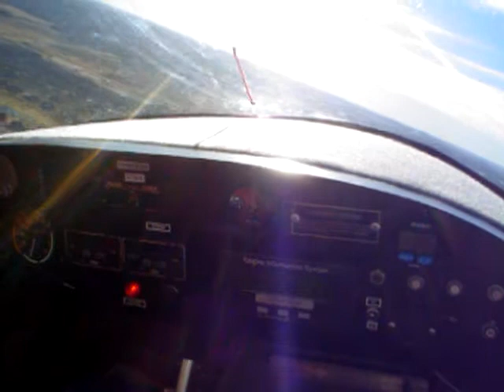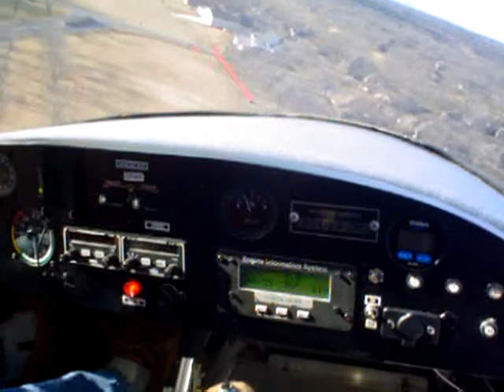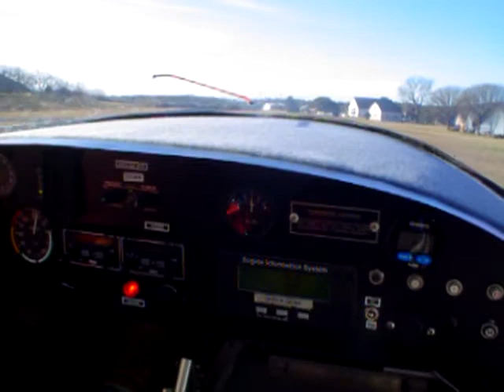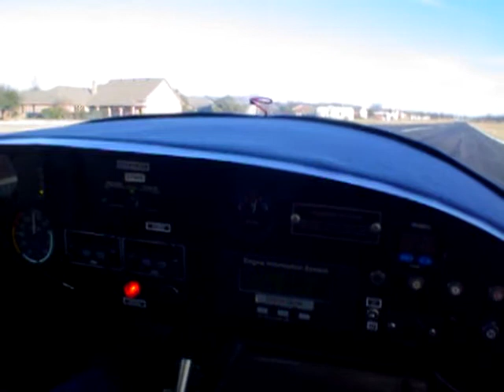Sideways onto downwind leg; landing at crosswind limit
By the time I returned to our field, the winds were gusting to 15 mph nearly directly across our 3,600' asphalt runway.

At pattern altitude, the wind more aligned with the runway, and the crab angle is severe, crossing over the middle of the field.  Mechanical turbulence is strong enough for an uncommanded 20-degree roll on short final.

Since the houses are arrayed down our western edge on relatively level terrain with few large gaps, the eddies with a west wind are not nearly as bad as those generated by an east flow.  Still, a sudden loss of wind in the flare causes a momentary one-wheel touch; then, after a short float I'm back down on the right main again.  A lesser gust lifts the plane for a second, and then I pin the main onto the upwind side of the pavement.

The lateral excursion after losing some rudder authority with power reduction is not too bad, and after flaps are retracted, the rollout is uneventful.

This is near to the maximum demonstrated limit for the type; and, without assymetrical braking, it's a good thing.  Plus, the SeaRey has a high CG and lots of wing area; so, a developed excursion can be much uglier than in other planes, particularly if an inexperienced pilot forgets the relationship between rudder authority and power inherent to most pushers.